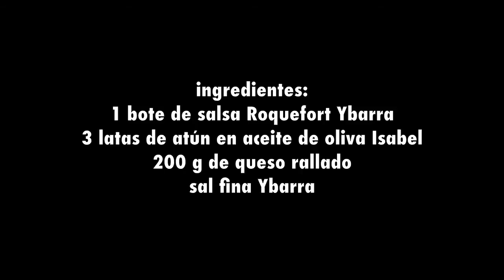Macarrones con Roquefort Ybarra y Atún en Aceite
Una receta original y fácil de hacer que gustará tanto a pequeños como a mayores. Descubre más recetas en nuestro blog